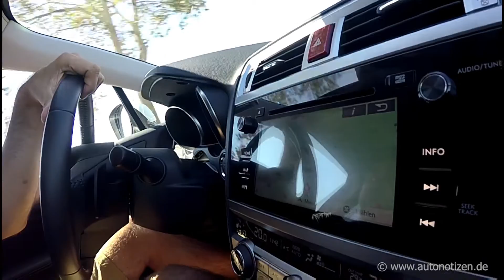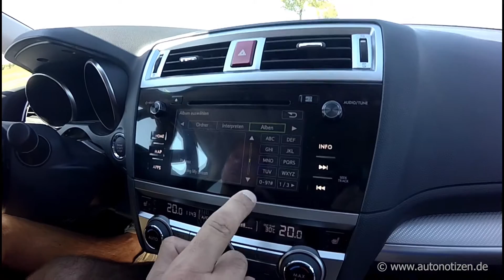Subaru Outback 2.0D Fahrbericht